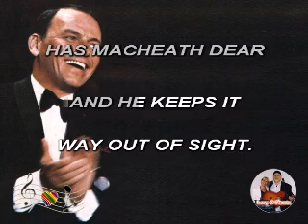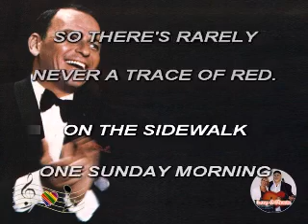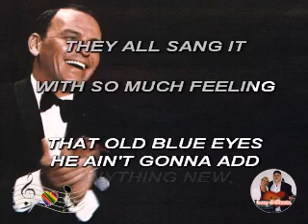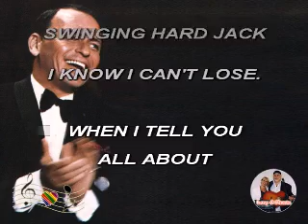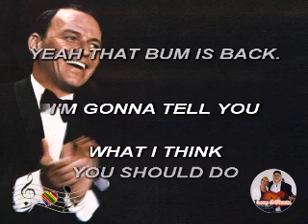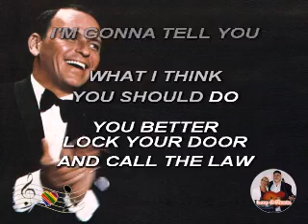(Karaoke) Mack the knife - Sinatra